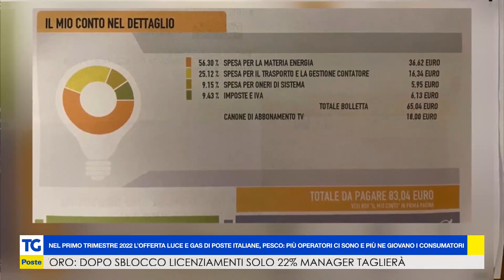Al TG Poste il presidente della Commissione Bilancio del Senato Daniele Pesco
Intervista al presidente della Commissione Bilancio del Senato, Daniele Pesco, su alcuni dei temi più caldi dell'attualità: dalla transizione energetica alla sostenibilità, dall’ingresso di Poste nel mercato di luce e gas, al contributo di Poste Italiane nella distribuzione dei vaccini e nella crescita economica post-pandemia.